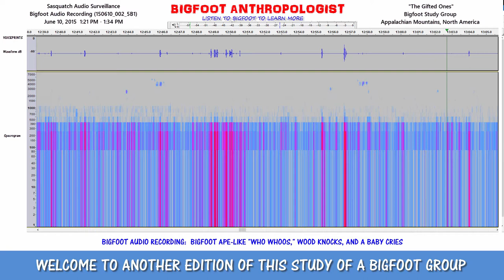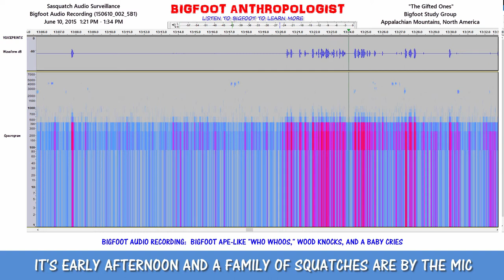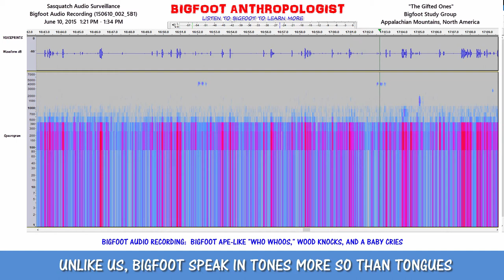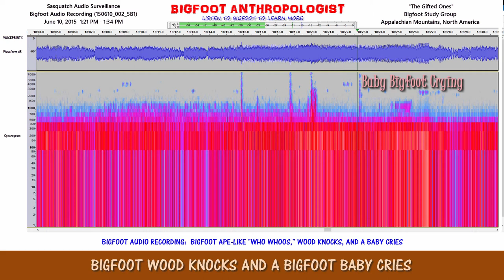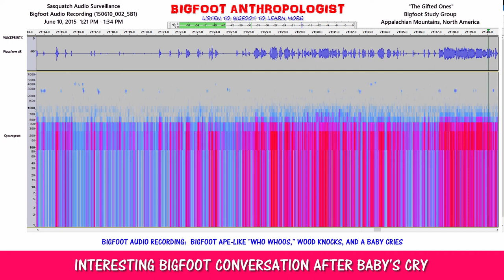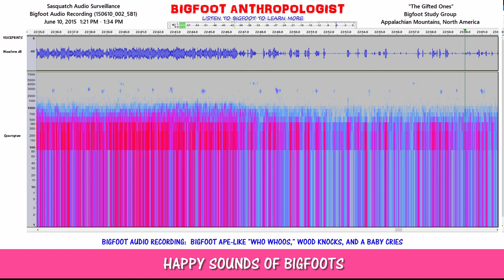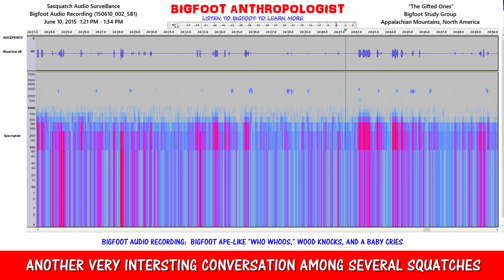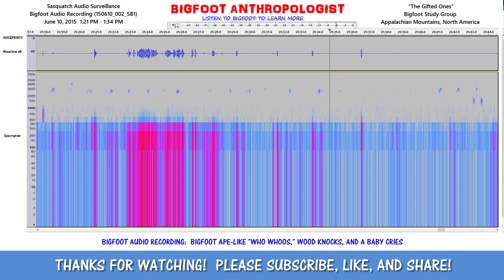Bigfoot Audio Recording: Bigfoot Ape-Like Who Who's, Wood Knocks, and a Baby Cries (150610_002_5B1)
Bigfoot audio recording of Ape-Like sounds, wood knocks, and a baby crying.   Provides a peek into the daily life of a Bigfoot group that I call "The Gifted Ones."

In trying to figure out the sounds of Sasquatch and and their associated behaviors is difficult enough but it often complicated by the complexity of the meanings of the Bigfoot sounds and their meaning -- especially when their language has no parallel with human languages except ht both convey meaning to the speakers.

Also complicating discovering underlying Bigfoot behaviors is the fluctuation of members of the group heard on the recordings changes throughout the day and night.  In this early afternoon edition, there seems to be several adult members including a mother and her baby.

The baby Bigfoot makes a sound like flying insect hovering near the mic.  If you happen to think that it's merely a bee or a fly or some other insect buzzing the hidden digital audio recorder, you're not alone.  That was my initial thought.   However, the more that I heard these sounds in combination with other familiar sounds of Bigfoot that I've become accustomed to hearing, my thoughts are that these sounds are from an infant Sasquatch that is being cared for by its mother.

Below is a timeline showing the portions of this audio recording where a number of Bigfoots in the group are communicating using Bigfoot "Morse Code" Infrasounds.

1:13   I CALL THESE BIGFOOT SOUNDS "WHO WHOS."

THE "WHO WHO" SOUNDS ARE LIKE WORDS ARE TO HUMANS.

WHEN THE "WHO WHO" SOUNDS INTENSIFY, IT'S LIKE SENTENCES TO US

UNLIKE US, BIGFOOT SPEAK IN TONES MORE SO THAN TONGUES

BECAUSE OF THIS, I CALL THIS "BIGFOOT MORSE CODE" COMMUNICATIONS

5:55  BIGFOOT WOOD KNOCKS AND A BIGFOOT BABY CRIES

6:06  BABY BIGFOOT CRYING

6:19  INTERESTING BIGFOOT CONVERSATION AFTER BABY'S CRY

9:42  WOOD KNOCK

9:47  HAPPY SOUNDS OF BIGFOOTS

10:43   ANOTHER VERY INTERESTING CONVERSATION AMONG SEVERAL SQUATCHES

12:44  WOOD KNOCK

BIGFOOT AUDIO RECORDING:  BIGFOOT APE-LIKE "WHO WHOOS," WOOD KNOCKS, AND A BABY CRIES

Bigfoot Audio Recording (150610_002_5B1)
June 10, 2015  1:21 PM - 1:34 PM

This Bigfoot digital audio recording of Sasquatch sounds was recorded on June 10, 2015 between approximately 1:21PM - 1:34 PM in an undisclosed location in Appalachia at a habituation site occupied by the Bigfoot group called "The Gifted Ones" by Bigfoot Anthropologist.

This video documents just a very small sample of the 24 hour long digital audio recordings that comprise the Bigfoot Anthropologist Series.

Audacity

Using the software program Audacity [see below for link] and methods and techniques pioneered by Sasquatch Bioacoustics. com [see link below], this research has made a startling discovery that presents evidence of an extremely complex and sophisticated coded language that gives Sasquatch people a great adaptive edge in their efforts to coexist with human beings on this planet.

Bigfoot communications between and among group members are all but "invisible" to our human ears.

Sasquatch Bioacoustic